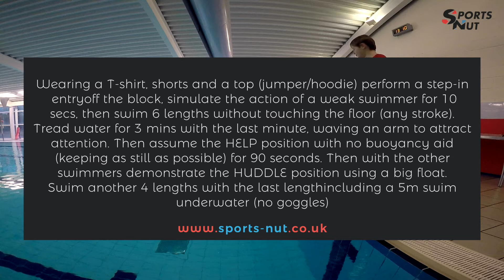Level 7 - Mani the Mantaray - Challenge 11